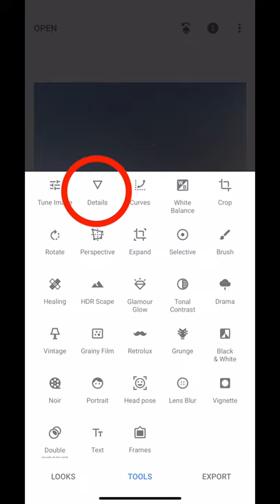Photographing cows Snapseed edit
In this Youtube I photograph some cows in the early morning with the iPhone 12 Pro Max and edit the photo in Snapseed.

Joby tripod perfect for phone photography
Phone holder for tripod